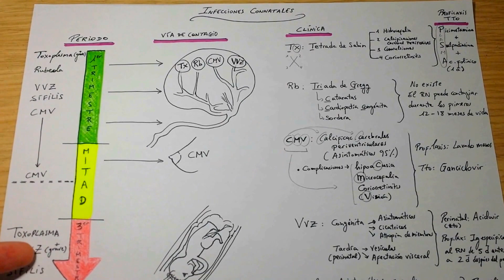Esquema Infecciones Neonatales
Esquema de 1 página sobre infecciones neonatales.  🚩 Nuevo en el canal? Activa la 🔔